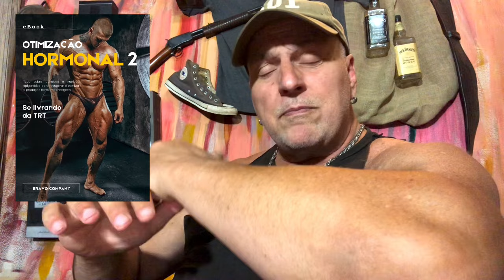AUMENTE SEUS NÍVEIS DE TESTOSTERONA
🔥E-BOOK LANÇAMENTO
ATIVANDO SUA BIO-TESTOSTERONA

🔥E-BOOK  LANÇAMENTO
GENGIBRE : EXPLODA SEUS NÍVEIS DE TESTOSTERONA

🔥E-BOOKS GRÁTIS 🔥

❗️ESTE SÃO OS LANÇAMENTOS MAIS RECENTES DE E-BOOKS !

📕🔥BULKING OLD SCHOOL : 6 KGS EM 60 DIAS - COMPROVADO E DETALHADO

📕 Os Meus Segredos para Longevidade 1 - QUANTO ANTES COMEÇAR MELHOR

👇🏻🔥OUTUBRO 2024 - VÍDEOS 👇🏻🔥

TELEGRAM BRAVO PUBLICATION
Entre em contato em nosso Telegram em :

Consultorias para Médicos , Treinadores , Atletas, Executivos CEO's e leigos.

🔥 **Consultorias Online para Médicos**  🔥

✔️ **1 Sessão - 2 horas** [Brainstorming Geral] - 750 Euros

✔️ **5 Sessões - 1,5 horas cada** [Tópicos à sua escolha] - 1500 Euros

🔥 **Consultorias Presenciais para Médicos - Atendimento Local [Somente nos EUA]**
Duração: **1 Dia Exclusivo na Fazenda de Ensino: Wyoming** [8 horas com café da manhã, almoço e jantar de despedida]

- **1 pessoa**: 2990 Euros
- **Grupo de 3 pessoas**: 3990 Euros
- **Grupos de 5 pessoas**: 4990 Euros

*Transporte ida e volta e estadia de hotel não inclusos.*
*Recepção no aeroporto para você e sua equipe.*

🔥**Consultorias Brainstorming VIP Biohacker**  🔥
**Para não médicos**
Experiência Biohacker com o Mestre - **Online**
**R$ 1250** [75 minutos]
*Maiores detalhes no link abaixo.*
*Disponibilidade Limitada*

❗️*O Mestre se reserva o direito de recusar atendimento a seu critério, sem explicações adicionais.* ❗️

**Todas as ofertas, serviços e valores acima ou abaixo estão sujeitos a mudanças ou cancelamento sem aviso prévio.**

Att: Danielle

🔥 MAIS RICH VILLELA PARA VOCÊ 💪🏻💪🏻💪🏻🔥

🔥 CUPON DE 10% na biblioteca POWER de conhecimento.

Cupom : BRAVO1